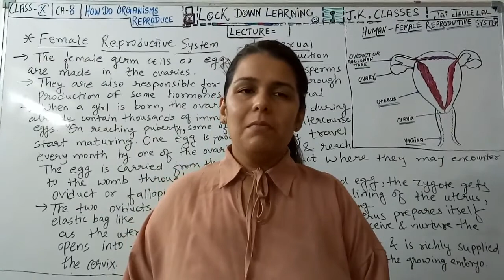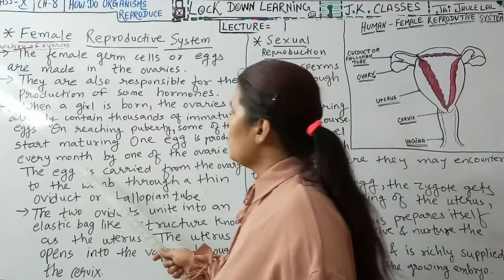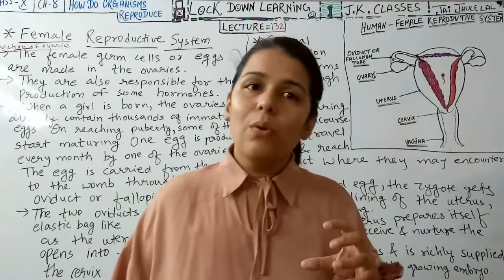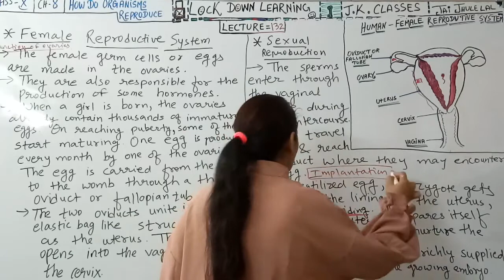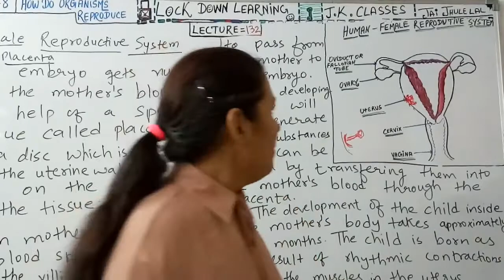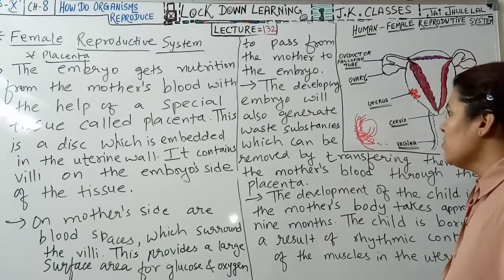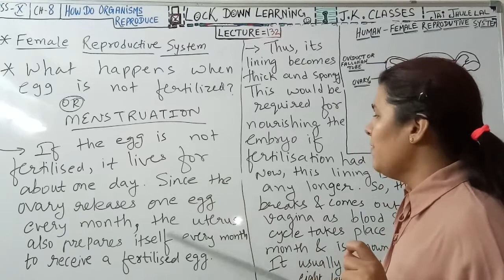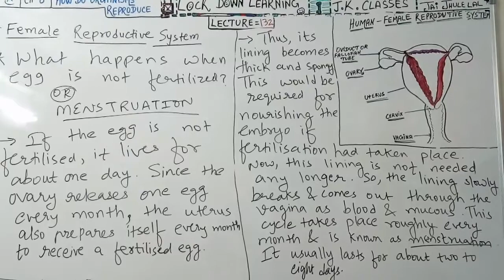How Do Organisms Reproduce#NCERT#Science(Biology)J.K.OnlineClasses Std-10#Patan#CBSE#IshikaMadam#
LECTURE #132(Sci./Bio./Ch-8/Part-5)
How Do Organisms Reproduce#NCERT#Science(Biology)#